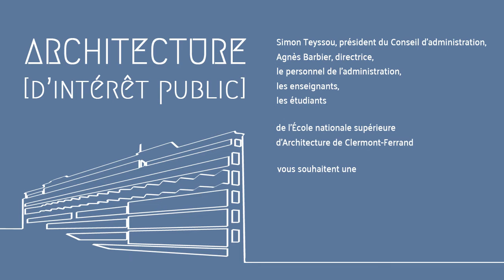Voeux de l'ENSACF 2018